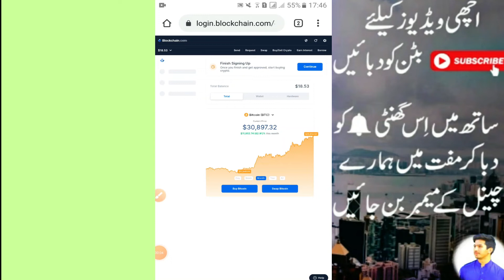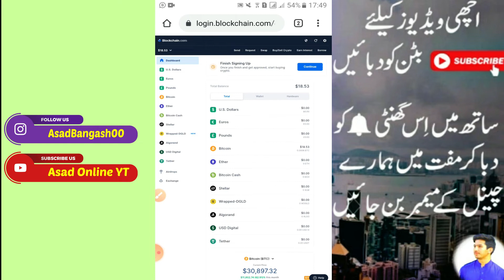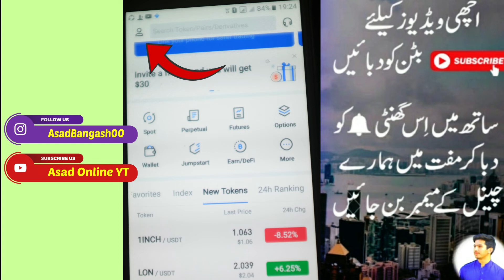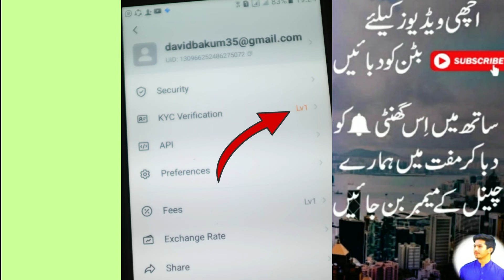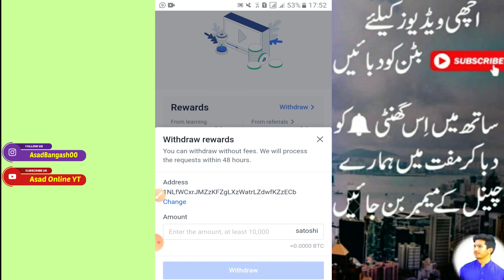How To Earn Bitcoin Everyday || How To use Okex Exchange